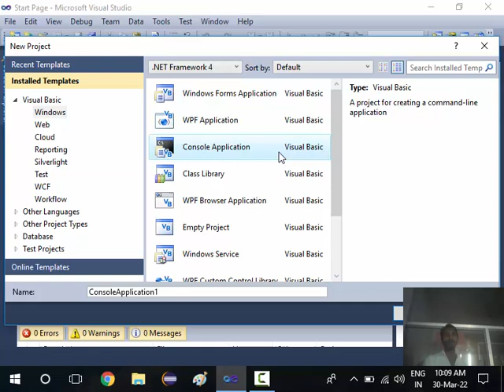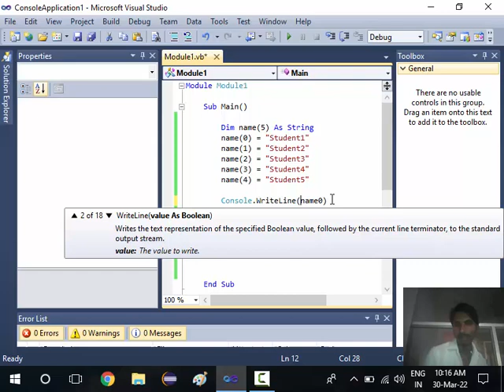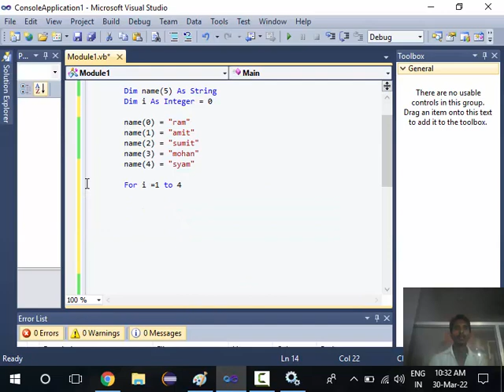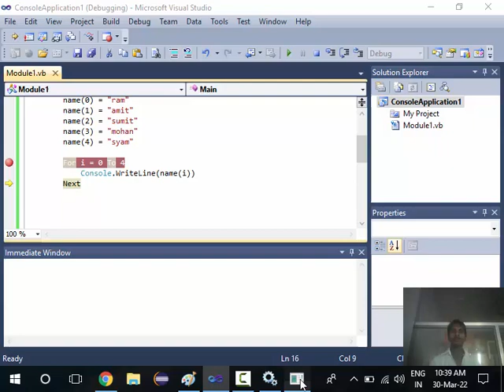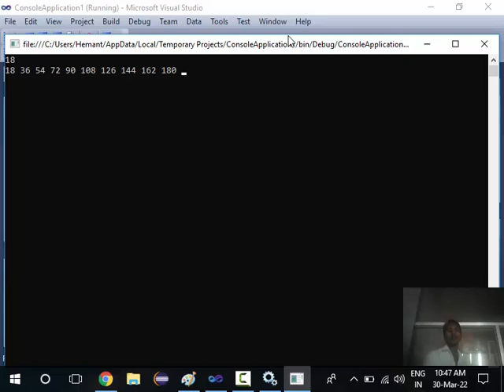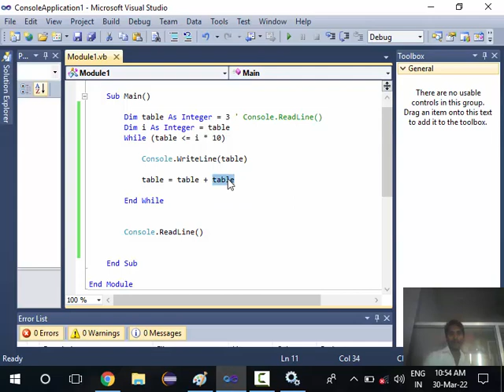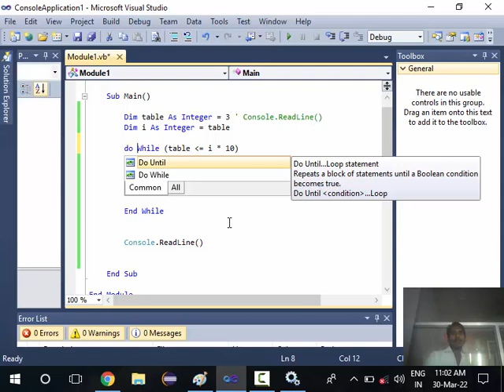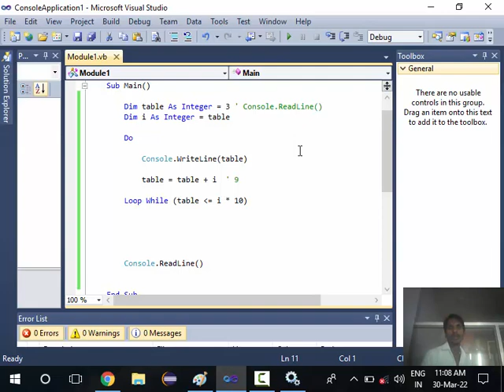10. Visual Basic Loop | Visual Basic Array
10. Visual Basic Loop | Visual Basic Array
Vb.net Tutorial in Hindi- Looping Statements
For Loop - Loop in Visual Basic
Understanding For Loop in VB.NET
Searches related to for loop visual basic
For...Next Statement (Visual Basic)
Visual Basic For Loops
Loop Structures (Visual Basic)
Visual Basic .NET programming for Beginners - For Loops
 For Loop (Visual Basic 2008/2010)
for loop visual basic 6
visual basic while loop
visual basic break for loop
for each loop visual basic
visual basic if loop
visual basic for each
VB Beginner - Loops (for, while, do...while)
VB.Net Basic Tutorial
VB.Net - Home
VB.Net - Overview
VB.Net - Environment Setup
VB.Net - Program Structure
VB.Net - Basic Syntax
VB.Net - Data Types
VB.Net - Variables
VB.Net - Constants
VB.Net - Modifiers
VB.Net - Statements
VB.Net - Directives
VB.Net - Operators
VB.Net - Decision Making
VB.Net - Loops
VB.Net - Strings
VB.Net - Date & Time
VB.Net - Arrays
VB.Net - Collections
VB.Net - Functions
VB.Net - Subs
VB.Net - Classes & Objects
VB.Net - Exception Handling
VB.Net - File Handling
VB.Net - Basic Controls
VB.Net - Dialog Boxes
VB.Net - Advanced Forms
VB.Net - Event Handling